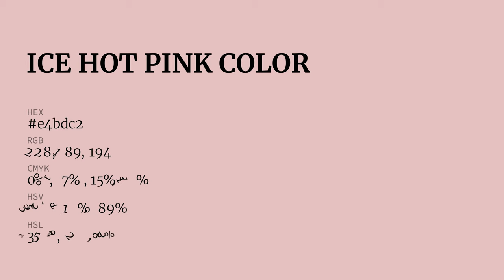Ice Hot Pink color e4bdc2 hex color - Red color - Cool color e4bdc2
What color is Ice Hot Pink ? e4bdc2 hex color - Red color - Cool color e4bdc2

Hex e4bdc2 Color Code is also known as Ice Hot Pink color.

Hex e4bdc2 Color code in RGB color code model is created after adding 89.41% red color, 74.12% green color and 76.08% blue color.
Hex e4bdc2 Color code in CMYK color (process color) code model is generated after subtraction of 0% cyan, 17% magenta, 14% yellow and 10% black.